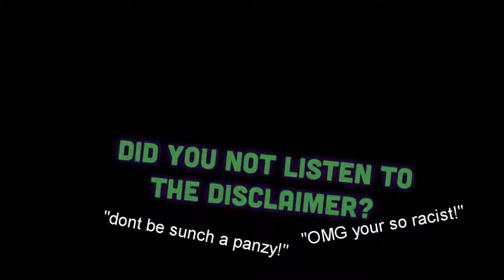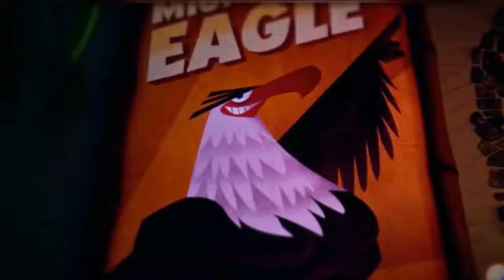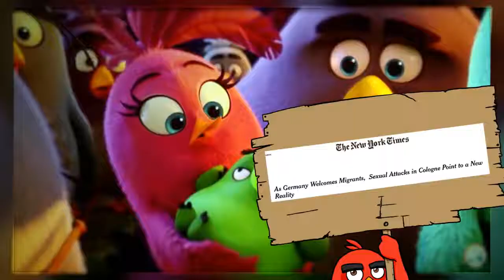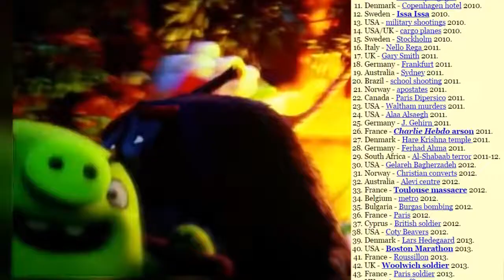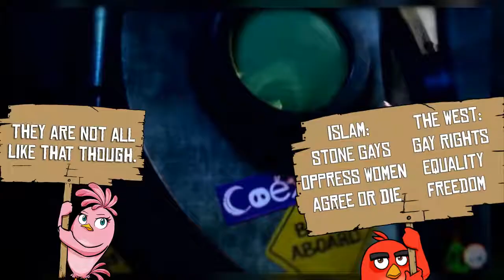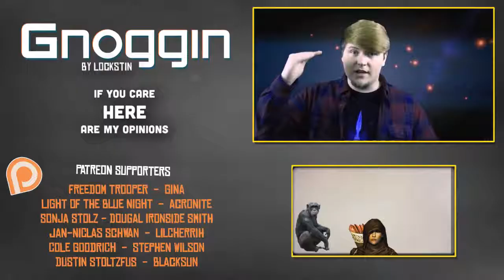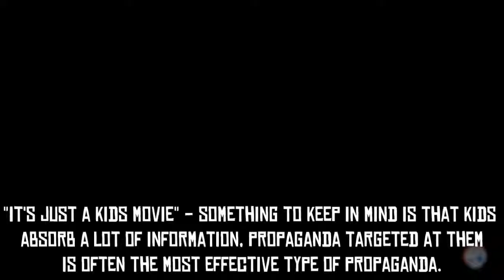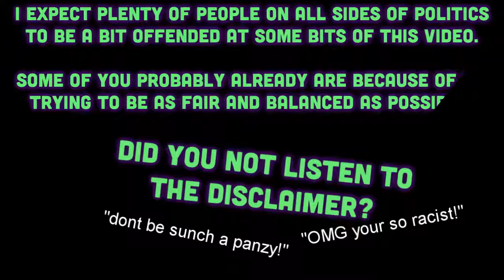Is The Angry Birds Racist Right Wing Propaganda? | Gnoggin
The Angry Birds  has a lot of political symbolism. In this video I point out this symbolism and deliver the facts from both sides of the political spectrum. This video has gone through.

The Angry Birds  has a lot of political symbolism. In this video I point out this symbolism and deliver the facts from both sides of the political spectrum.